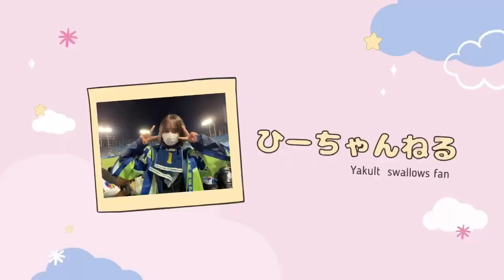【試合と関係ない所で爆笑】オープン戦 同点！2023.3.4 千葉ロッテマリーンズvs東京ヤクルトスワローズ 【ヤクルトスワローズファン】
花粉症のスプレーここから検索できるよ。
私は動画の中の肌に優しい子どもも使えるやつ使ってるけど色々種類あるから見てみてね。
メイクする人はメイク後とマスク後、メイクしない人はマスク前とマスク後に、髪と顔全体にかけるのがいいよ！

神宮の現地映像やファン活を楽しんでいる動画をアップしてます。

【コメントに際してのお願い】
私はスワローズファンですが、他球団が嫌いとかは一切ないです。
人それぞれ考え方があるとは思いますが、誰かが不快になるコメントは控えていただきたいです。
明らかに不快になるコメントがある場合には削除させてもらってます。